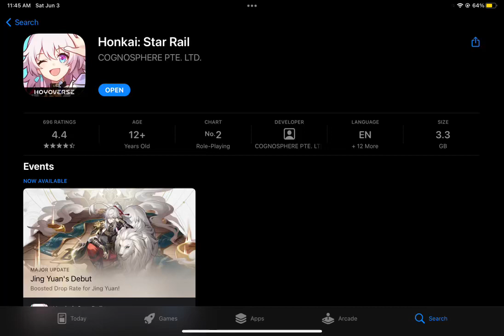Honkai:Star Rail is probably the reason why I haven’t posted anything-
I lost my motivation to make fnf reaction videos why-